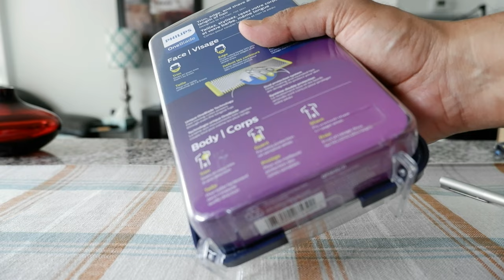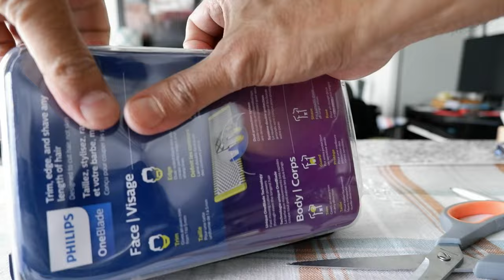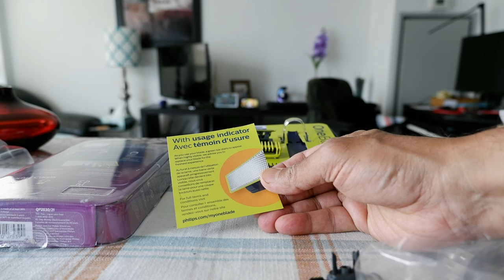Philips OneBlade Unboxing & Review | How to Use Philips OneBlade (Beginners Guide)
How to Use Philips OneBlade | Philips OneBlade Hybrid Electric Trimmer Shaver Begginers Guide

I heard so many good things about the Philips OneBlade Hybrid Electric Trimmer Shaver that I wanted to try to see what's all fuzz about.

In today's video, I will share my shaving experience with Philips OneBlade Hybrid Electric Trimmer Shaver and will provide tips to help Beginner's.

Chapters:
0:00 Intro
0:15 Why I Bought Philips OneBlade Electric Razor
2:35 Unboxing - Philips OneBlade Electric Razor
5:52 Shaving With Philips OneBlade Electric Razor
16:35 Conclusions - Philips OneBlade Electric Razor